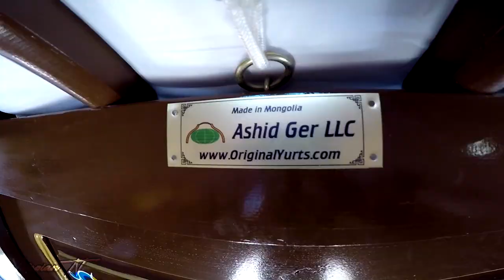⛺️ Family Tiny House YURT Tour near the Beach 👨‍👩‍👧‍👦 YutopianTV